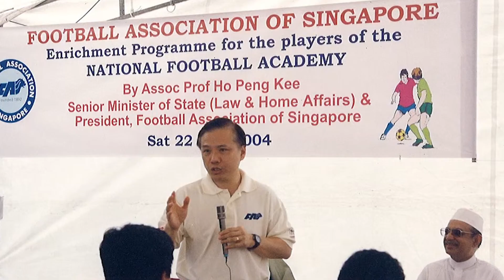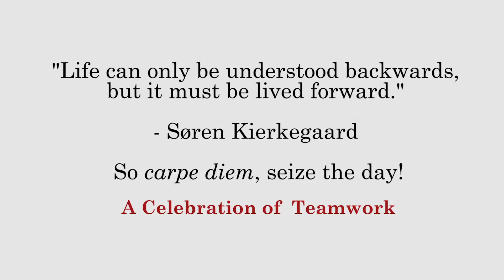My Journey in Politics - Ho Peng Kee (Book Launch)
Book launch of My Journey in Politics by Associate Professor Ho Peng Kee, an illustrious alumnus of NJC.